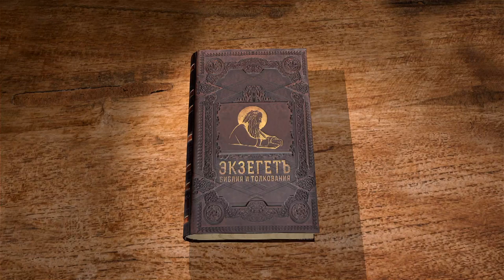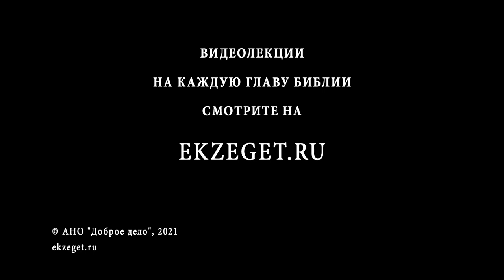Книга Премудрости Соломона. Глава 5. Андрей Десницкий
Нравственные мучения нечестивых по смерти.
Окончательное торжество праведных.